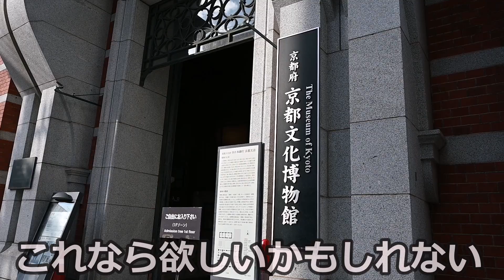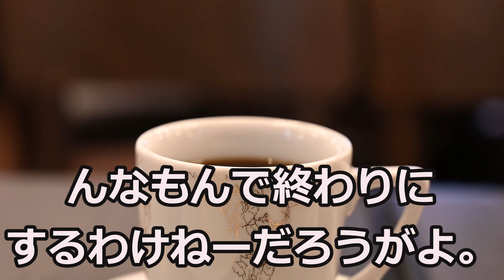これなら欲しい。独断と偏見による、電子制御時代の車体3台。ソアラ、トリブート・フェラーリ、そしてスーパー3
読書の息抜きでテキトーに作ってしまった寝言の動画。
情報的な価値は相変わらずゼロです。